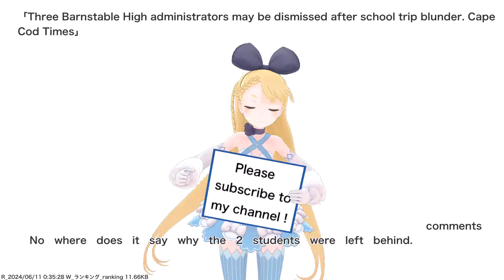Three Barnstable High administrators may be dismissed after school trip blunder. Cape Cod Times,etc